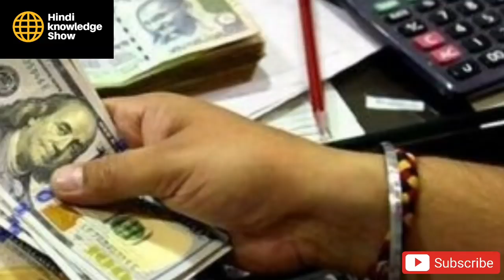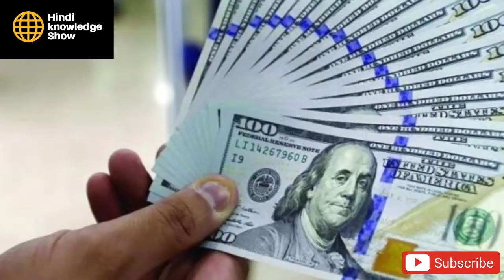USA Show The Power Of Dollar To China